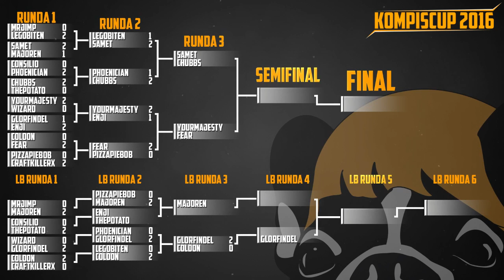KC16 - 23/7 - Game 13